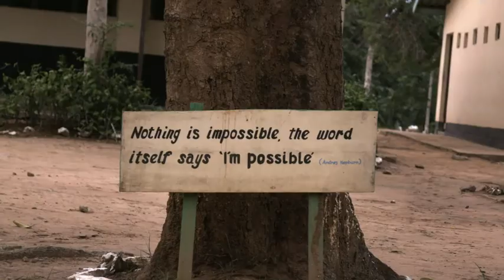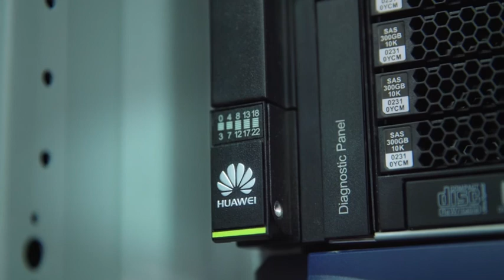Inspiring Hopes for a Bright Future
The new Mombasa-Nairobi Railway went into operations on May 31, 2017. It is the first railway line constructed in Kenya since its independence over a century ago. The rail line runs through Kenya’s wildlife nature reserves, connects families and cities, and shares hope by boosting regional economic growth and social development. This line plays a vital role in bringing Kenya even closer to the rest of the world and creates an economic artery for integrating all East African countries.

Huawei’s Digital Railway Solution enables multiple communications tasks, including mission-critical train dispatch, emergency communications, section maintenance communications, secure transmission, and ensures a stable power supply along the entire line. The solution meets customer requirements for safe, stable, and efficient railway operations and simultaneously ensures highly reliable communications for the railway.

Learn more about Huawei's other technology solutions at Huawei Connect event